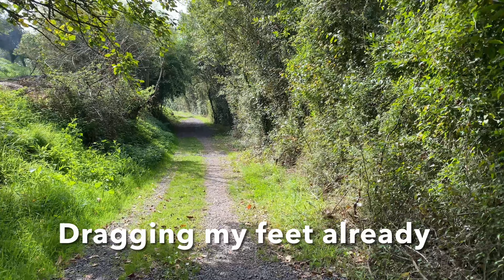Camino del Norte Day 20 2022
Camino del Norte Day 20
La Isla to Villaviciosa
21.2 km. “pilgrim pavement stomp”

What I knew yesterday was 25 km was too much for me.  And today apparently so was
21 km. We were really spoiled yesterday with the abundance of scenery variation and very little pavement. Today was nearly exclusively pavement and climbed and climbed for hours. The views are pretty great so that helps us along. And a nap by a stream didn’t hurt either. I’ve been feeling “under the weather” the last 2 days and feel like my walking pace has slowed to a medium saunter. I think I was out of breath and ready for this day to end at about 14 km, and then this 80 year old runner, goes racing past us uphill like a lightening bolt shouting “Buen Camino” at us like he’s trying to tell us to buck up, this is a piece of cake. If I can do hard things, you can too!
I chose this particular music to accompany this video because it reminds me of “the pilgrim pavement stomp”.